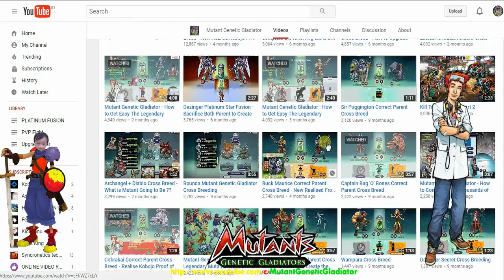Mutant: Genetic Gladiator - Shadow Shaman Silver Cross Breed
This tutorial will show us of the upgrading the unique mutant Shadow Shaman from bronze to silver star version